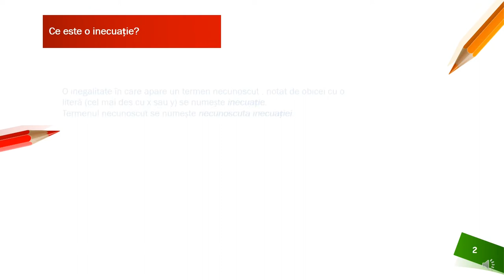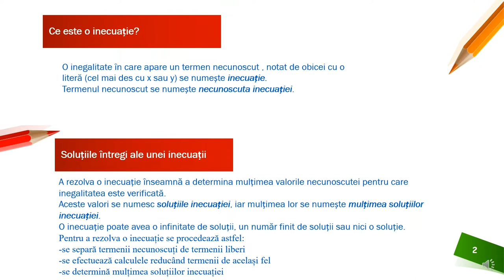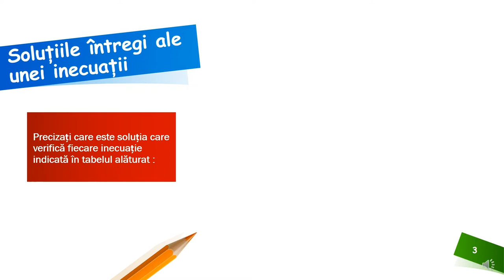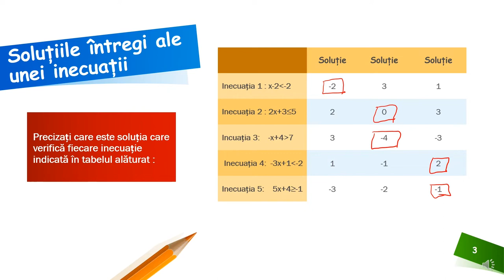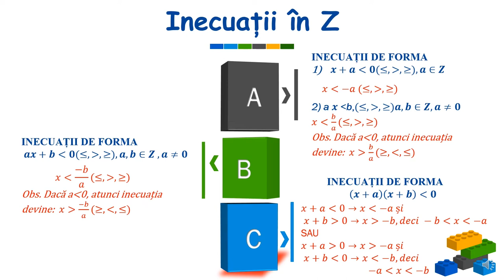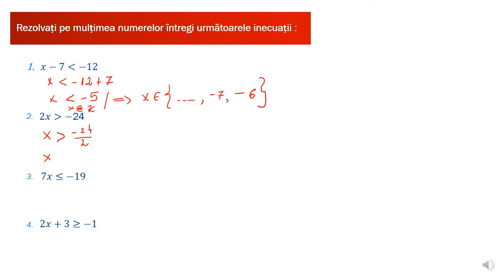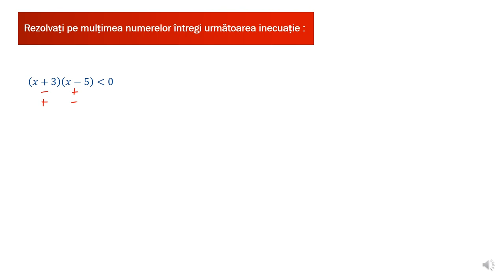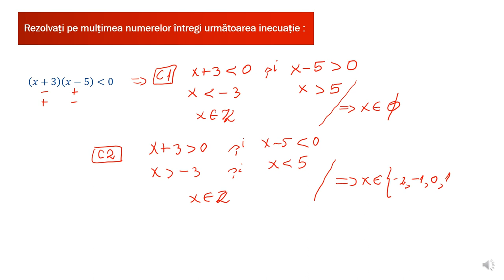Rezolvarea unei inecuații în Z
Resursa educațională propusă poate constitui un material de sine stătător folosit pentru înțelegerea modului de rezolvare a unei inecuații pe mulțimea numerelor întregi, dar poate fi privită și ca parte componentă a unei activități mai ample de învățare , activitate ce presupune atingerea mai multor competențe.
Activitățile de învățare vizate de acest material constau în formularea unor răspunsuri logice în raport cu cerințele de calcul numeric, scrierea unei inecuații echivalente cu o inecuație dată, redactarea demersului de rezolvare a unor inecuații pe mulțimea numerelor întregi.